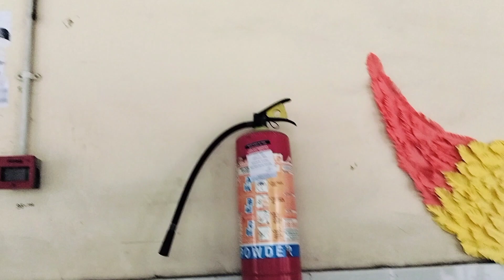farewell and oath taking ceremony 😊😊😊😊😊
today is the best day of our life. since from the first year to final year is just like a day we just passed yesterday 😊.
my frds are my best part of my life 🧬
hope we get the best of our life what we deserved.
hopefully you all enjoy this.